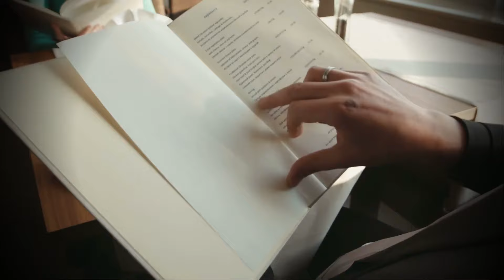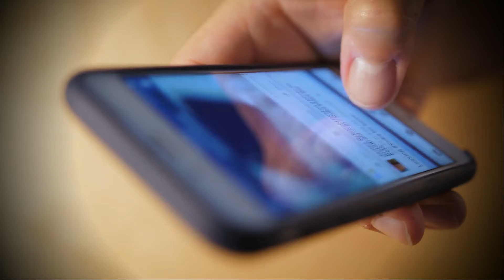Manager Refuses To Serve Family Their Food Because Child Was Eating With Her Feet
A hungry mother sat down at an IHOP and looked over the menu while her 3-year-old sat quietly and colored. However, she was shocked when the manager came out and told the young mother that they wouldn’t be serving her because the toddler was making them feel uneasy.